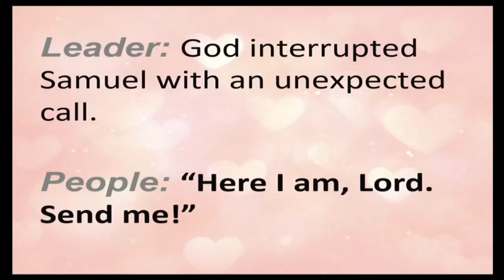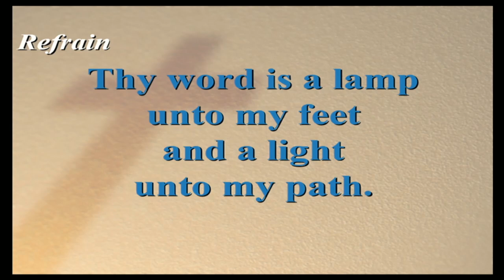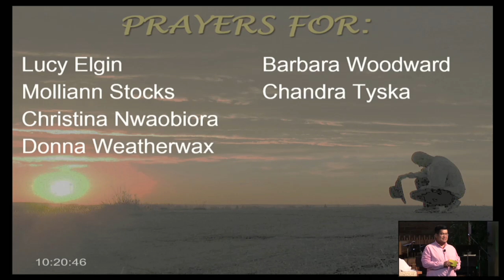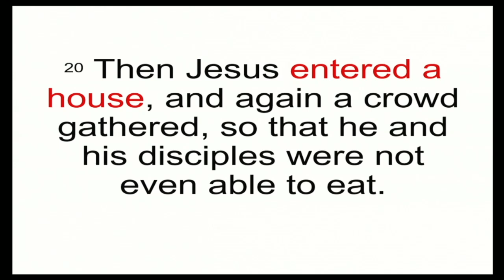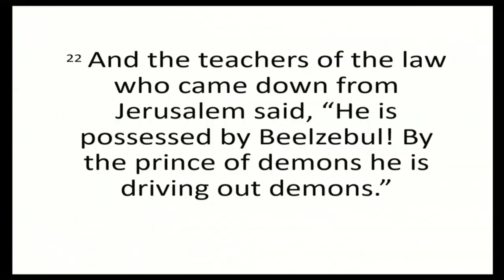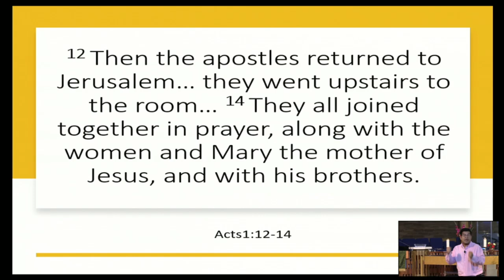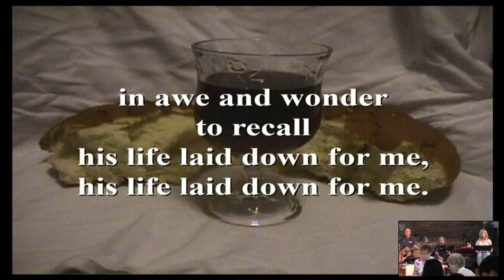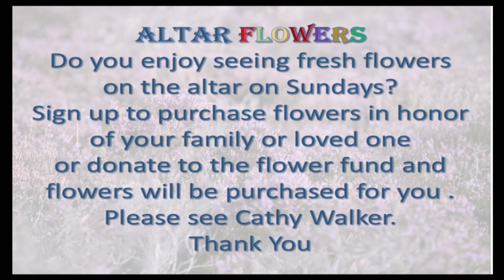Discipleship in Christ, June 16 Worship Online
Sermon by Pastor Vathanak Heang “True Discipleship and Family in Christ”